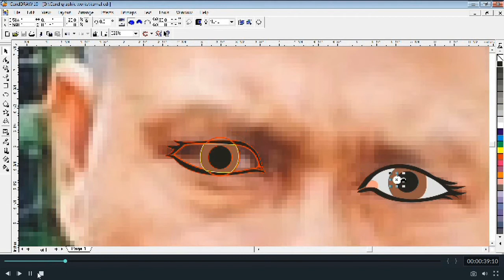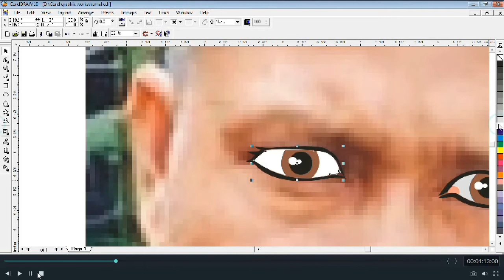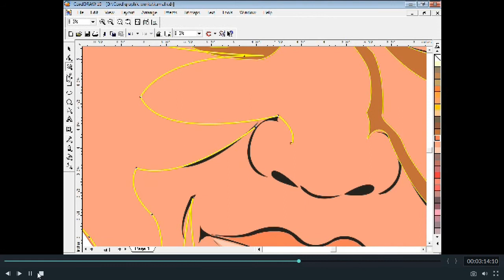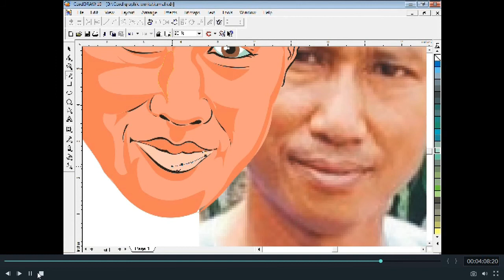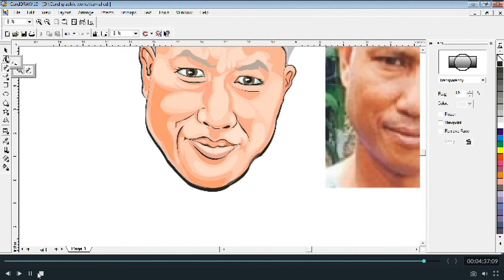Time lapse vector drawing (Coreldraw 10)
Time lapse vector drawing using Coreldraw x10